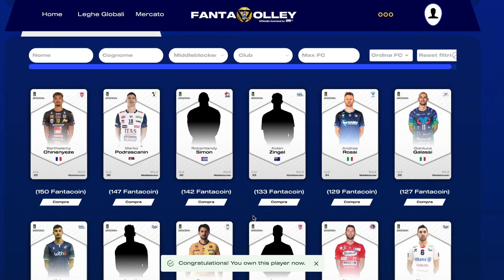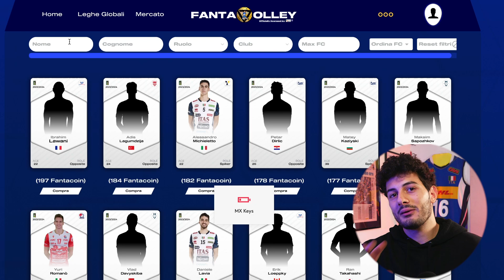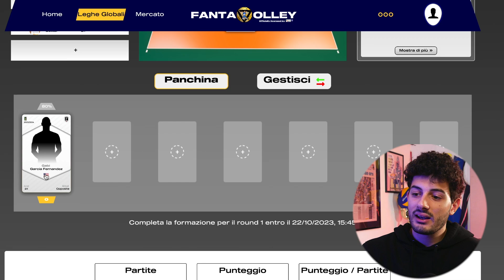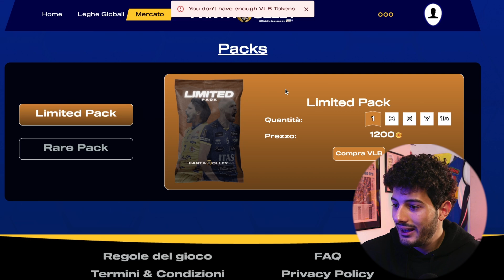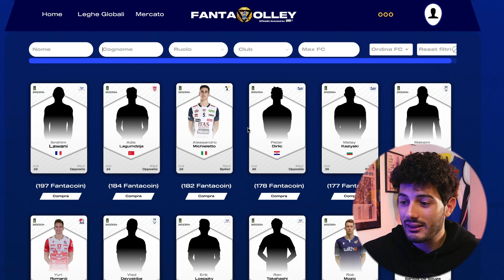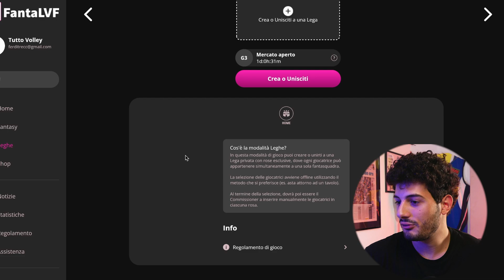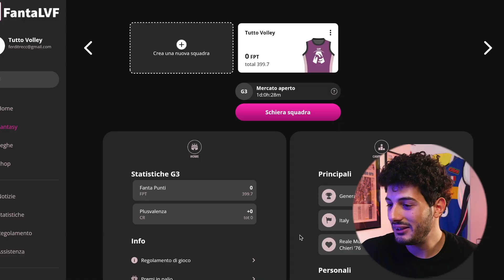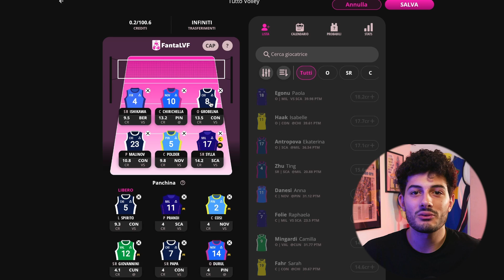IL MIO PRIMO FANTAVOLLEY - Ecco Come Funziona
Ciao Pallavolisti! In questo video, sto esplorando il fantastico mondo del Fantavolley, una recente novità nel panorama della pallavolo. Ti spiegherò in dettaglio come funziona e come puoi creare la rosa perfetta per il tuo Fantavolley. Vedremo come funzionano i due tipi di fantavolley, cioè il Fantavolley maschile ed il FantaLVF femminile. Capiremo quali sono le differenze, come muovere i primi passi e quali sono le criticità di questi sistemi.

Se sei un appassionato di pallavolo o un principiante curioso, questo video è per te! Continua a guardare per diventare un esperto del Fantavolley.

Scopri Tutto su di Noi: beacons.ai/tuttovolley

Siamo un team di creativi che vuole rendere ogni giocatore un vero sportivo. Crediamo che la realizzazione di noi stessi passi da una mentalità vincente, sia sul campo che nella vita. Attraverso la nostra esperienza vogliamo far parte del vostro miglioramento personale, affinchè conosciate il vostro corpo e soprattutto la vostra mente, sfruttandone le potenzialità che non sapevate neanche di avere!
Non rimanete in panchina a guardare, perchè quest'opportunità di crescita potete coglierla anche voi!
Questo è  Tutto Volley